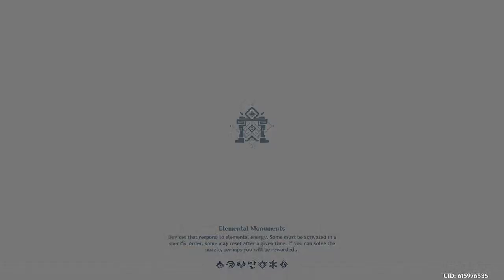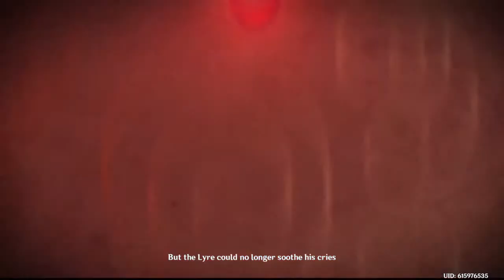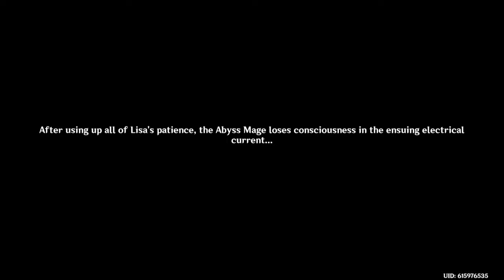Game nigh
Channel is made for fun, videos hopefully make you guys laugh, and always up to listen to ideas to make better content :D !